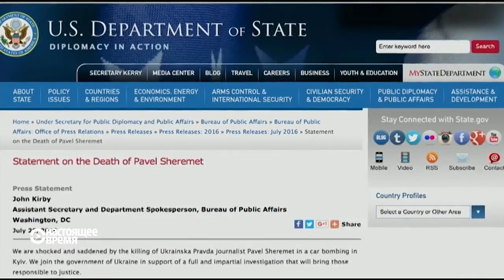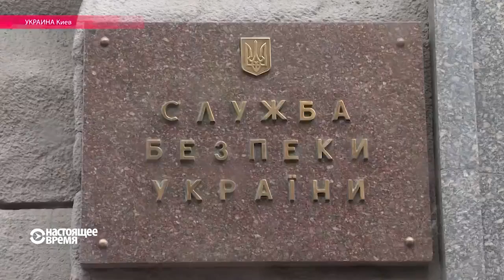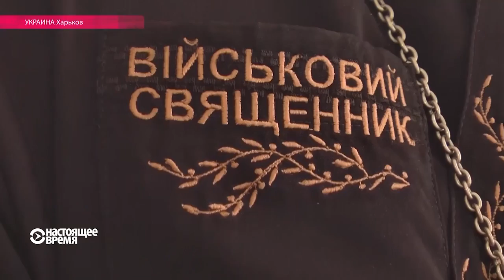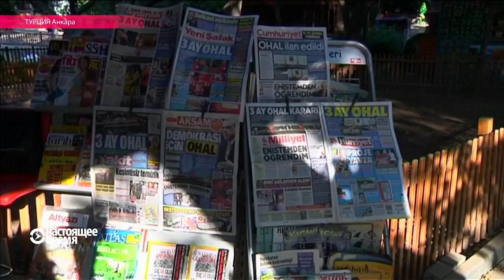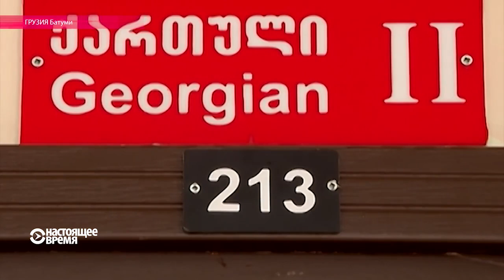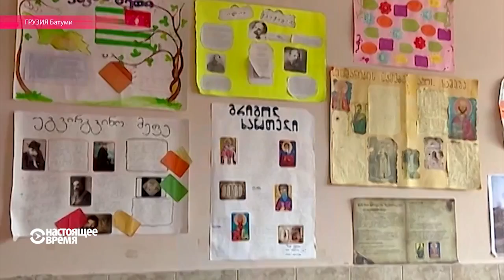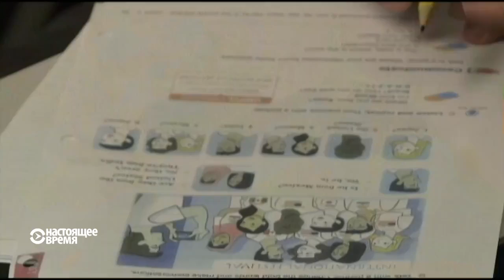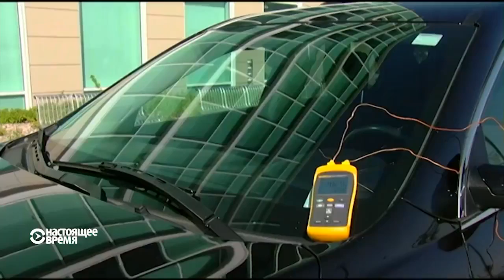Настоящее Время. Эфир – 21 июля 2016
Секретные тюрьмы на востоке Украины. Правозащитники рассказали о том, как украинская армия и сепаратисты пытают задержанных. В Ереване продолжаются столкновения – сегодня ночью полиция разогнала демонстрацию в поддержку радикальной оппозиции